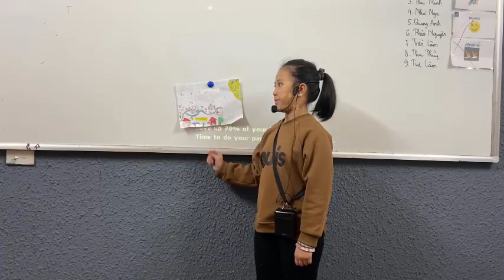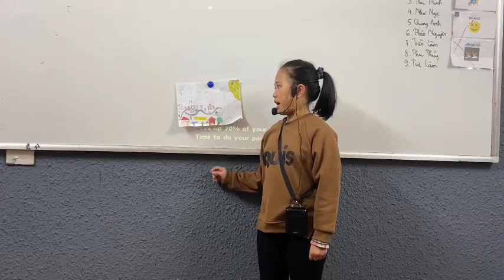CEC VQ2 | ES3A1 | SCHOOL TRIP 1 | THU PHƯƠNG